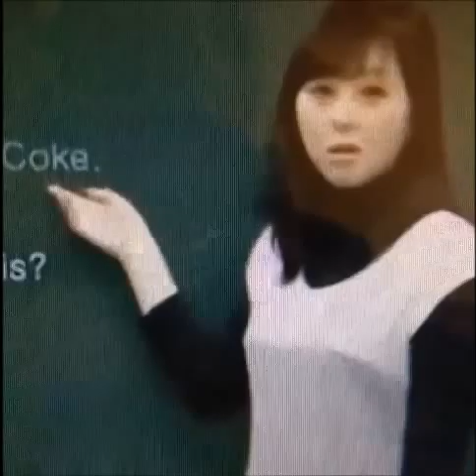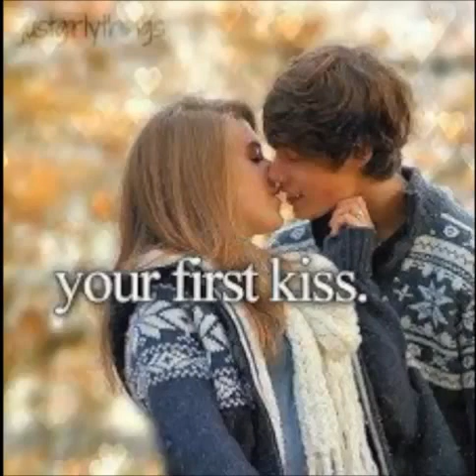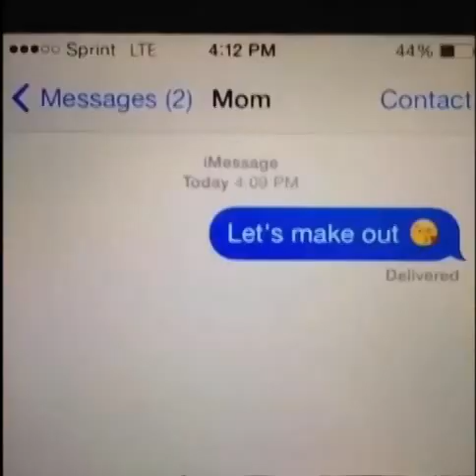Vine Compilation 2014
Funny Vine Compilation 2014

Vines Awesome Compilation, New Vine Compilation 2014, Wins & Fails!